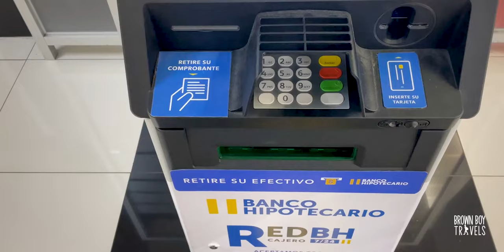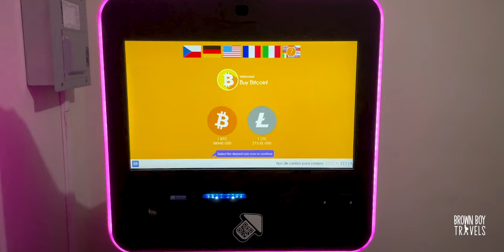El Salvador Ultimate Travel Guide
El Salvador is a small country in Central America that is home to volcanoes, ancient ruins, lots of nature and natural beauty. This video will explain everything you need to know about visiting this country from visa to money, bitcoin and language.

Guide Recommendation:
Juan from Miramundo Tours

Timestamps
00:00 Welcome
01:29 Visa
02:32 Getting Around
04:39 Money
08:04 Guide
08:56 Safety
11:44 Sim Cards & Internet
12:44 People
13:52 Language
14:36 Best Time to Visit
15:10 How Many Days
15:57 Tap Water
16:33 Sockets
16:50 Dislikes
17:19 Practical Tips
19:15 Outro